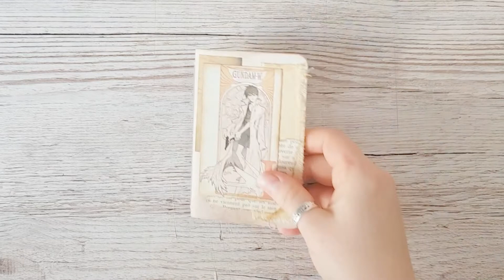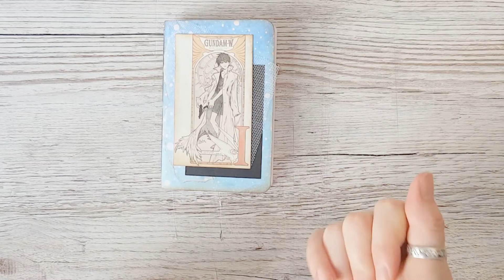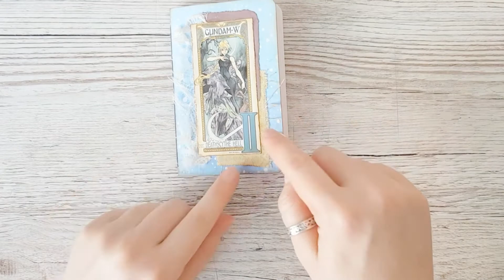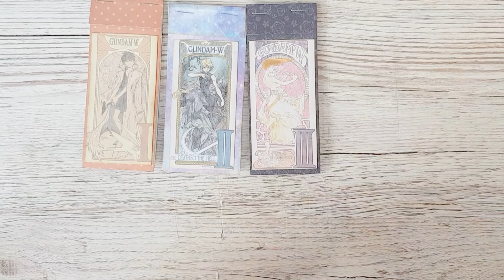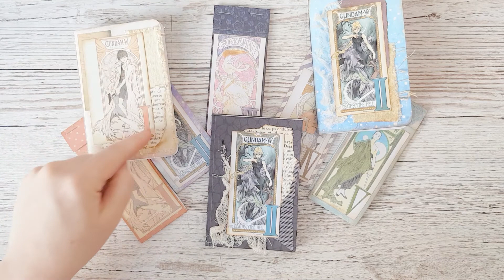TUTO / P'tits cadeaux rapides - 3 types de calepins (p. 2) DIY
Suite et fin de la vidéo sur comment fabriquer 3 types de calepins.

C’est le genre de petit projet simple et rapide, idéal pour débuter ou pour faire un cadeau de dernière minute pour trois fois rien, avec le matériel que vous avez déjà à la maison.

J’espère que ça vous plaira, et vous souhaite de très bonnes fêtes de fin d’année :)

Vidéo #67